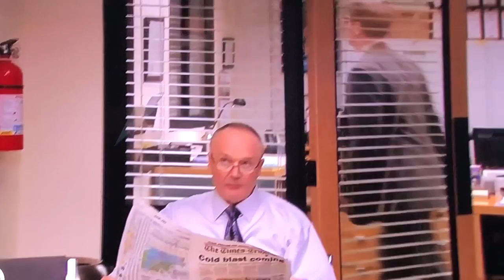Pirate Code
The Office